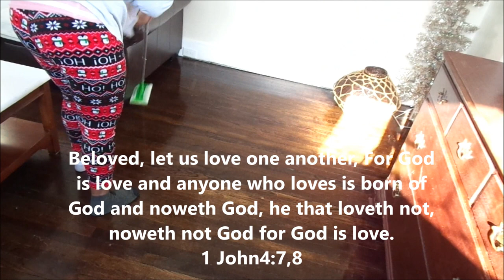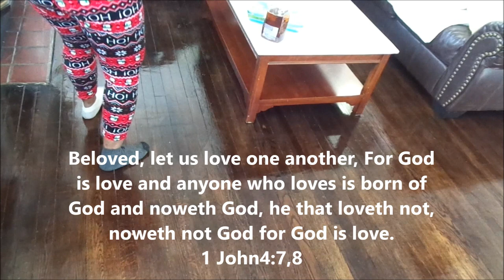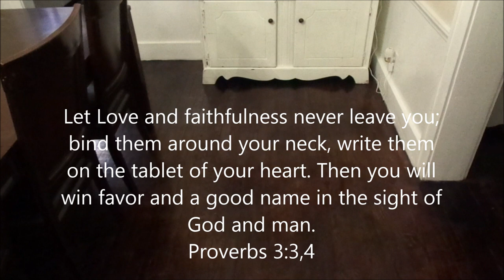ULTIMATE CLEAN WITH ME| Living Room, Dining Room and Kitchen Disaster